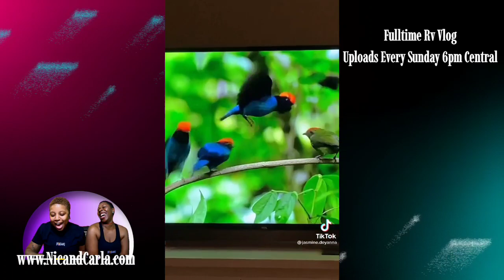Funny Animals and Humans Tik Tok Compilation | Nic and Carla